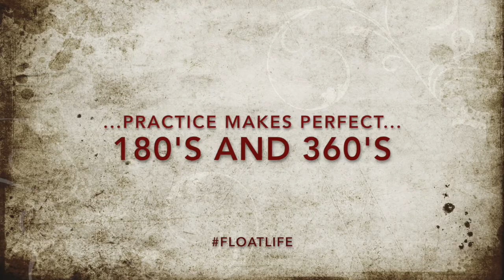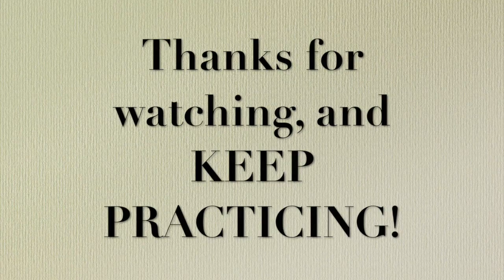180s and 360s on a OneWheel +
After weeks of practice, watch as I nail my first 360, followed by a much deserved happydance :)

*Northern, VA Nov 1 2017 just over 500 miles ridden*